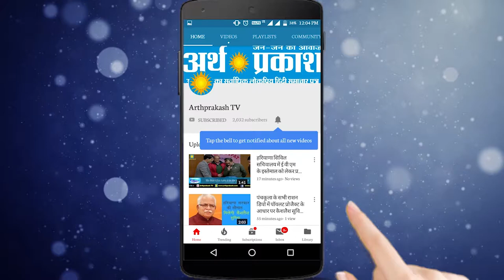WATCH भूपेंद्र सिंह हूडा के समर्थन में उनके गाँव सांघी में महिलाओं ने लगाए ठुमके